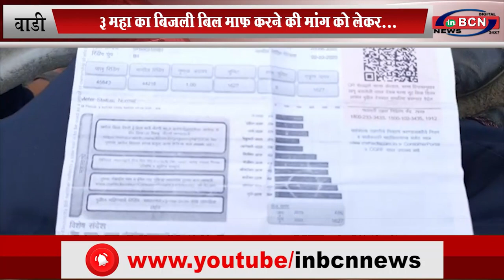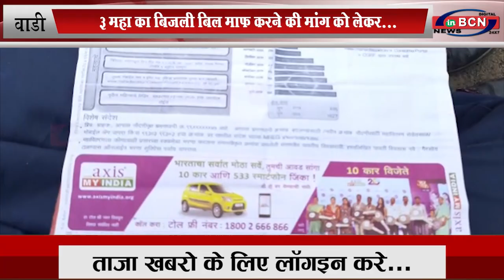3 महा का बिजली बिल माफ करने की मांग को लेकर... INBCN NEWS